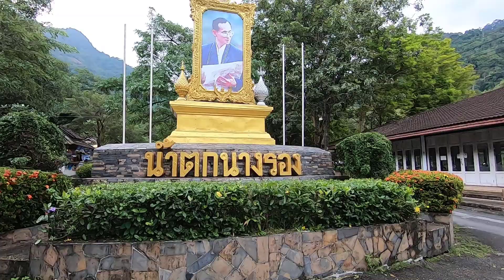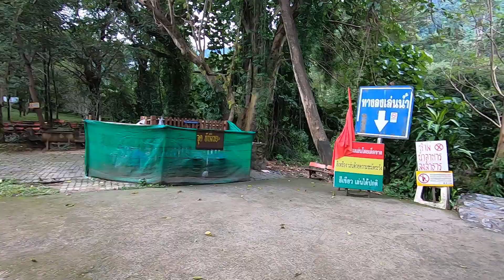เที่ยวน้ำตกนางรองช่วงหน้าฝน มันจะน่ากลัวจริงไม่ !! จ.นครนายก